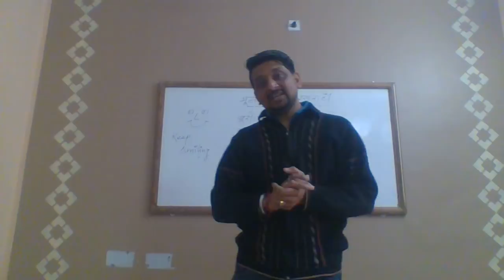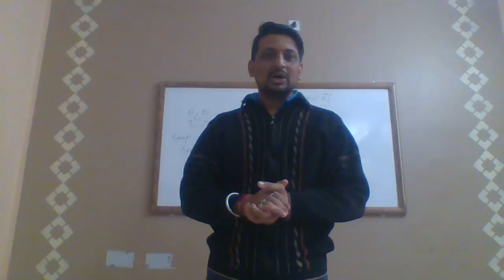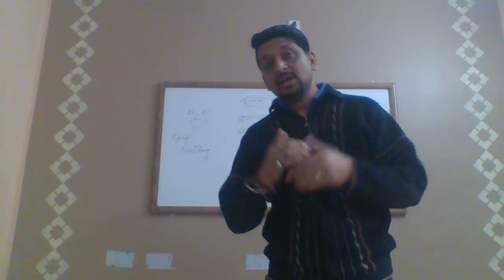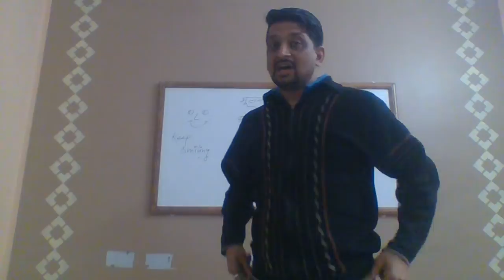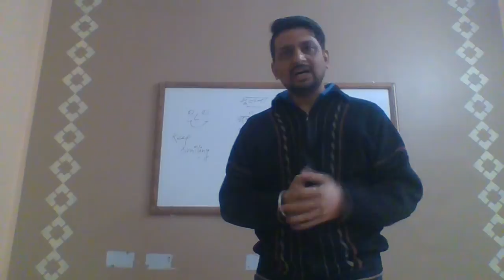Never try to forget your stammering by vijay jain sir, speech therapy expert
Dr.Vijay Jain is speech therapist, Naturopathy physician and Motivation speaker, He has been giving his services since 2005. We treatment all speech disorders by online and clinical therapy. If you have any speech disorder then you can send a message to our whatsapp number , please mention your age, gender, problem so that we can provide you full details.
for speech therapy Dr.vijay jain is speech therapist, naturopathy and Ayurveda consultant. He has been giving his services since 2005. Dr.vijay jain is also famous as vijay jain sir as he is also a writer, motivational speaker, public speaking coach and a poet. He has very unique method of teaching which enables you to get your goal very quickly. His speech therapy and motivation provide you better understanding.
He provides classroom / clinical and online speech therapy which include individual therapy, group therapy, and psychotherapy.
He provides all essential tools like speech therapy, motivation, meditation, yoga, pranayam, breathing exercises, personality development tips, public speaking tips, stage fear removal techniques and all other tips and techniques which you need to be a perfect speaker.
If you have minor problems then he can solve them by just few sittings or video calls.

About me –
I am vijay jain, Writer, Motivational speaker, Corporate trainer, Speech therapist, Yoga and meditation expert.
I am proving speech therapy courses and consultancy since 2005. I had stammering problems when I was young. I faced with these problems for 15 years and then started finding solutions regarding stammering and stuttering. When I was 27 years old, I got myself completely alright and I got confident on myself then I started study in this field.
I got my education in speech language pathology and other alternative medicines.
I started my vijay jain sir speech therapy center in the year 2005.
I have cured many candidates and they all are satisfied with my speech therapy.

About video –
In my all videos, I try to show you proof about my stammering cure and speech therapy. I have cured almost every voice problems like stammering, stuttering, apraxia, aphasia, muteness, lisp, motor speech disorder, language disorder, hearing loss, communication disorder, speech sound disorder, autism, speech language impairment,
Beside this some people are having good voice but even then they have stage phobia and poor confidence so they also come to me for attending classes regarding personality development, confidence, motivation, group discussion etc.

My address:
Vijay jain sir speech therapy center
D-55, Shastri nagar, behind S.P.Medical college, Near surana nursing home, Bikaner (Rajasthan) – India
Mobile / Whats App no. - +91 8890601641

 Our courses:
1. Classroom + online support    | 2. Online courses (stammering cure at home)